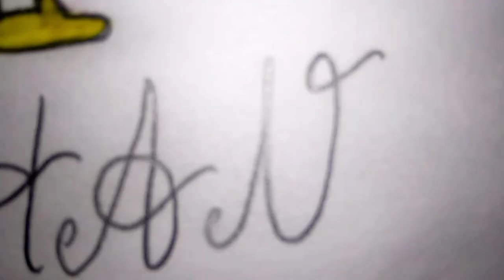How to draw Shinchan step by step. Easy drawing.